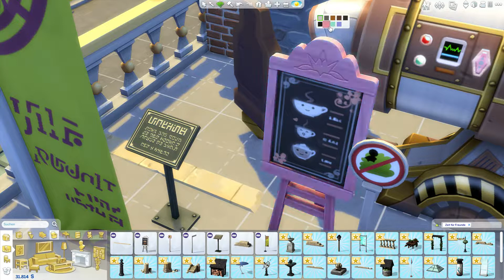Sims 4 Zeit für Freunde 6 Kauf Modus Objekte 2 von 2